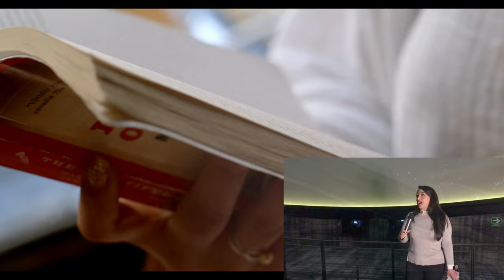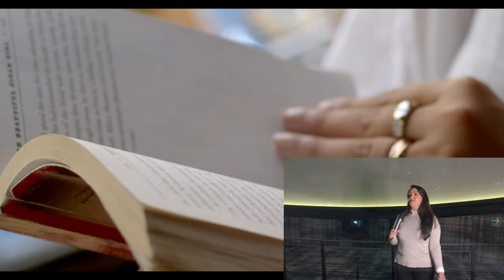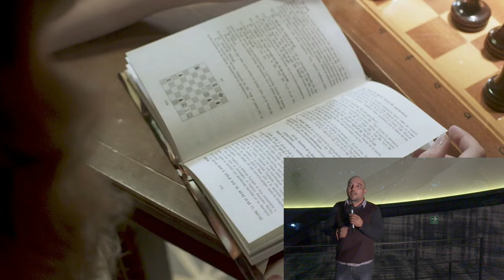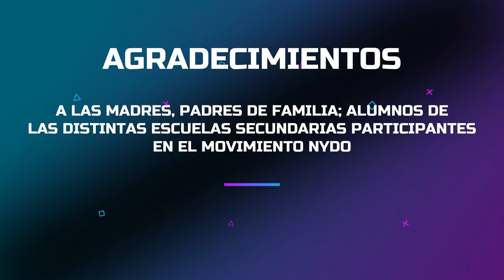Movimiento NYDO. Fin de temporada desde el planetario del Parque de la Ciencia Fundadores.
¡Tribu! Estamos felices de poderles compartir un resumen del fin de temporada que realizamos en el planetario del Parque de la Ciencia Fundadores, ubicado en la ciudad de Toluca, Estado de México.